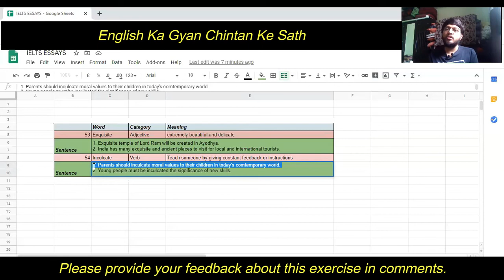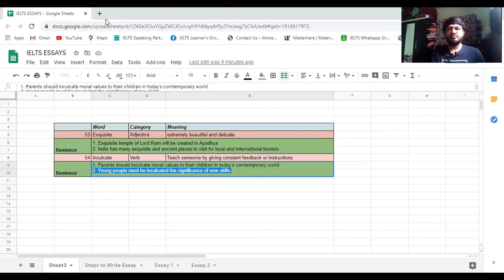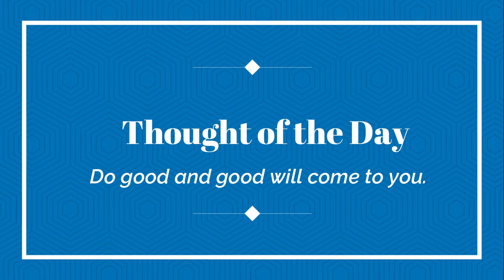IELTS Vocabulary for Band 7+ in Writing & Speaking (Exquisite,Inculcate)ieltswriting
The main purpose of this channel is to share knowledge about English language language which I have gathered during my preparation of IELTS exam.

There is no magic trick in this channel. To the best of my knowledge , learning any language requires careful and consistent efforts and English is also one of them.

Videos relevant to below items will be available in this channel:

1. English Vocabulary
2. IELTS Task 2 -- Essay
3. IELTS Task 1 -- Letter

For vocabulary, many people suggest so many ways like reading English newspapers,watching television series and many more. According to me , all these suggested ways will not work if one individual does not work on creating sentences by using the new words.

My main focus will remain on providing meaning of complex words in the simplest form with sentences which can be utilized either in writing or speaking of ILETS exam.

Plan of English Vocabulary:

1. 2 words / week (1 Video)
2. 8 words / month (4 Videos)
3. 1 Revision Video / month (1 Video)

As per this plan, initially monthly I will upload total 5 videos comprising 4 videos of vocabularies and one revision video of all words at the end of month to give subscribers better idea of all words learnt in month.

Later on I also have so many essays and letters written by me which I am going to start sharing on this channel. I will disclose plan about it very soon.